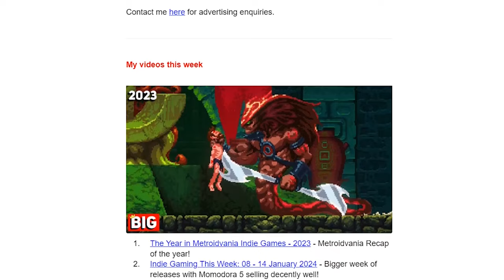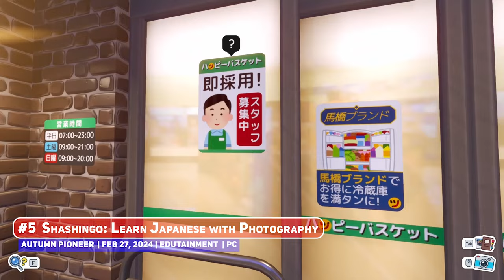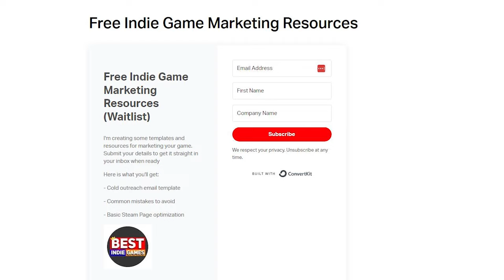Indie Gaming This Week: 26 February - 03 March 2024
DEVELOPERS

00:00 ► #10 GUARDS!
01:02 ► #9 The Brew Barons
02:07 ► #8 Pull Stay
03:47 ► #7 Minami Lane
04:30 ► #6 A Void Hope
   Smaller Games
05:16 ► Boons & Burdens
06:00 ► Brothers: A Tale of Two Sons Remake*
06:42 ► Cavern of Dreams
07:42 ► Gods Against Machines
08:58 ► Piczle Cross: Story of Seasons*
09:48 ► Primitive Society Simulator
11:32 ► Robin Hood - Sherwood Builders
11:57 ► Tamarak Trail
13:12 ► Technocide
14:12 ► Thyria
15:28 ► Welcome to ParadiZe*
15:45 ► William and Sly
17:00 ► #5
18:40 ► #4
19:16 ► #3
20:16 ► #2
20:53 ► #1